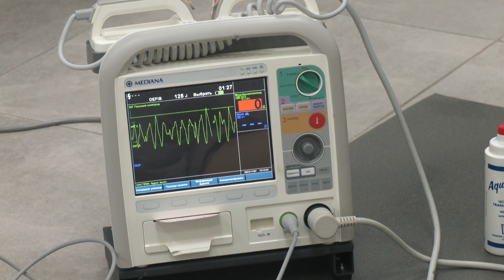За крок від трійки кращих. Медики рівненської екстренки представляли Україну на світових змаганнях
Не вистачило два бали, аби увійти до трійки лідерів. Впродовж 2-4 листопада в Іспанії представники екстреної медичної допомоги з 16 країн світу змагалися за звання кращих. Цьогоріч вперше на конгресі була представлена команда з України, до якої увійшли троє рівненських та двоє медиків з Тернополя. Більше про змагання, результати та підготовку розкажуть наші журналісти.